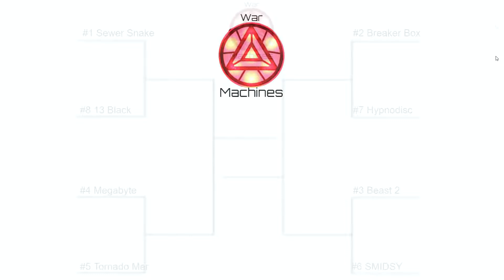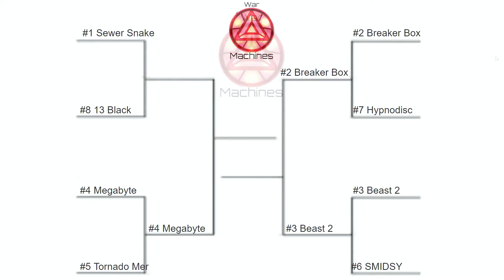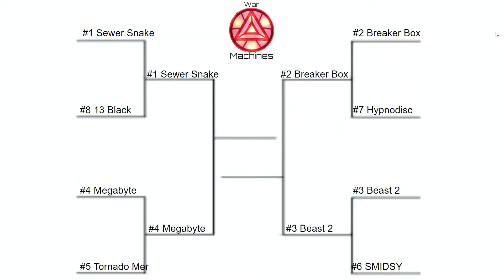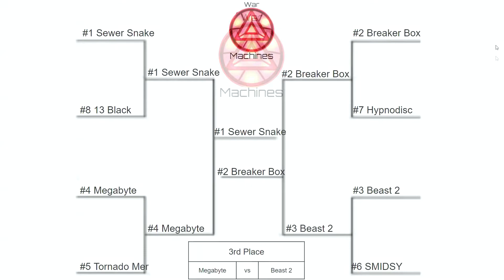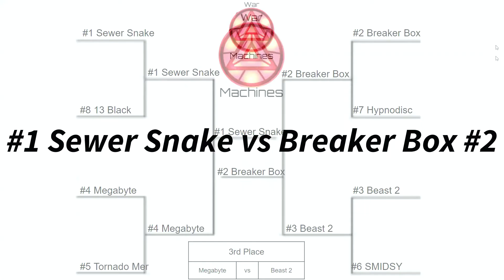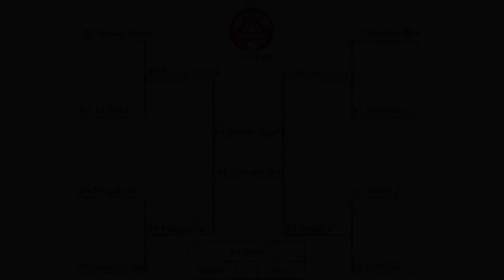War Machines S3.1: Semi Final D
Featured here is the 4th semi final episode of the 3rd season of this fantasy competition done through the Robot Wars RA2 mod of the videogame Robot Arena 2! Coming into this episode, robots such as 13 Black, Beast 2, Breaker Box, Hypnodisc, Megabyte, Tornado Mer, Sewer Snake, and SMIDSY all made it out of Heat D and were placed into an 8 robot bracket where they will fight it out for a spot in the grand final bracket! Several more big names are in this bracket so some great fights are on the way! Check out this video to find out who wins 3 fights and earns their spot in the grand final!